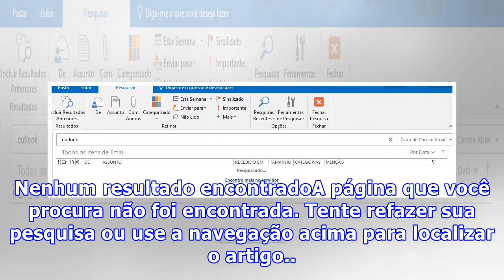Nenhum resultado encontrado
Nenhum resultado encontradoA página que você procura não foi encontrada. Tente refazer sua pesquisa ou use a navegação acima para localizar o artigo.